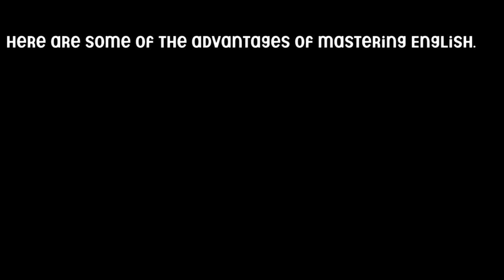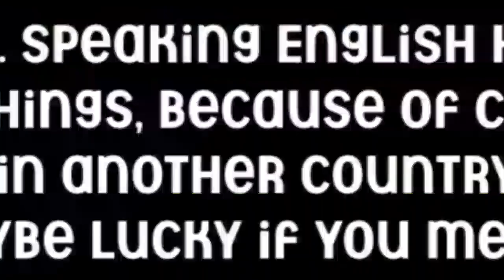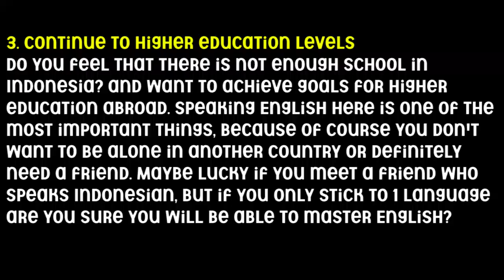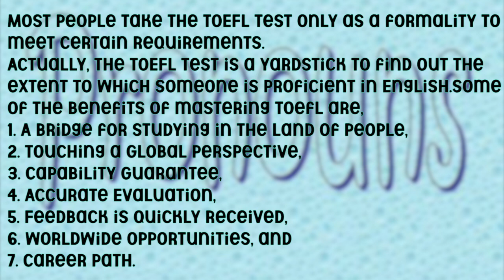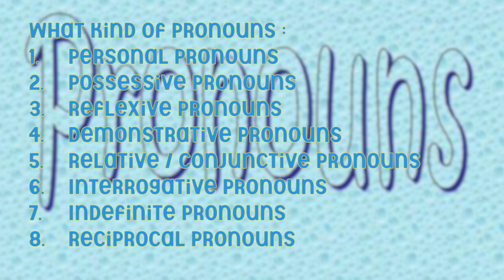Final Assignments Of English Courses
Assalammu'alaikum Warahmatullahi Wabarakaatuh

This Learning video is the final assignments. For an English Course
Name : Rohmalisa Septiari Sulistiyono
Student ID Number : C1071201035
Faculty : Agriculture
Study Program : Animal Husbandry
Class : A
Lecturer : Nugra Irianta Denasyah, BSBA., MM

Wassalammu'alaikum Warahmatullahi Wabarakaatuh